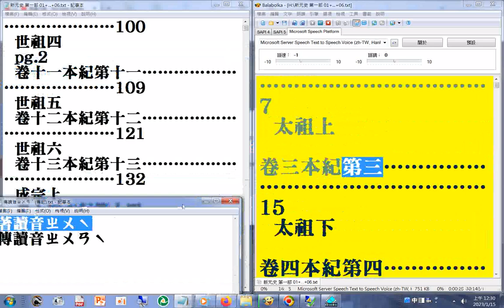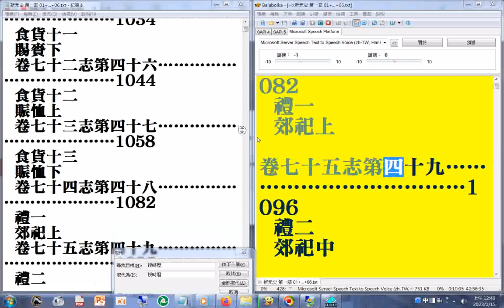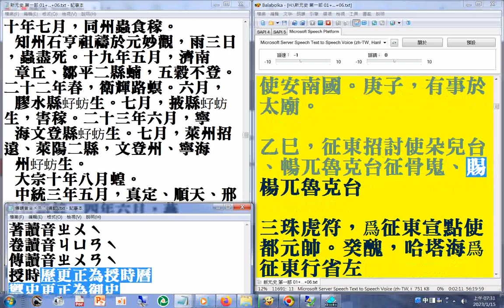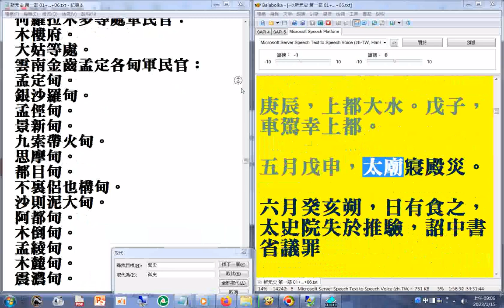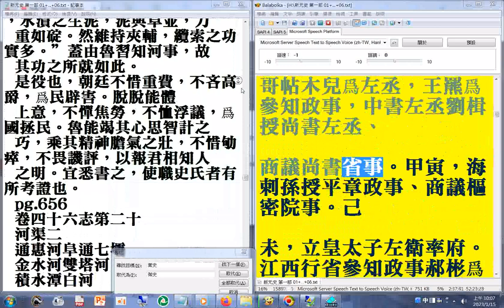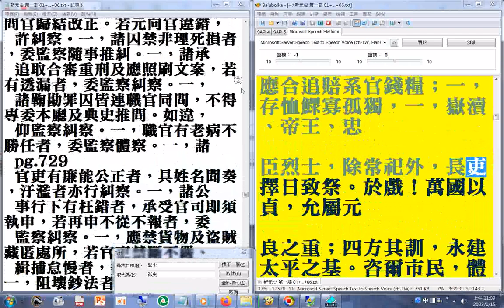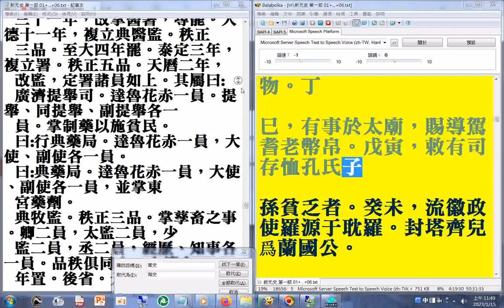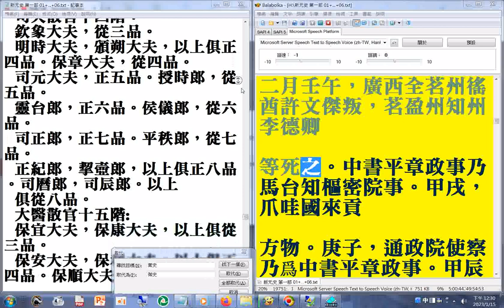第一部 01(01+02 p.01...392）二十六史全文逐字唸使用電腦報讀程式 Balabolka朗讀逐字唸，部分破音字讀音有誤請見諒 +瀏覽p.01...387a